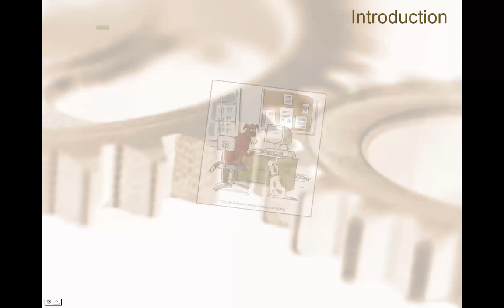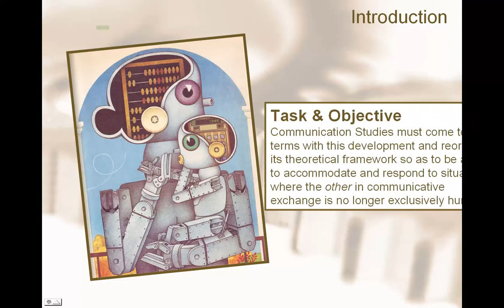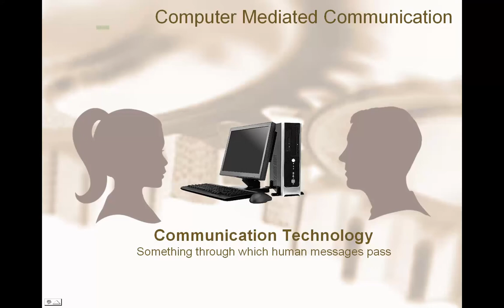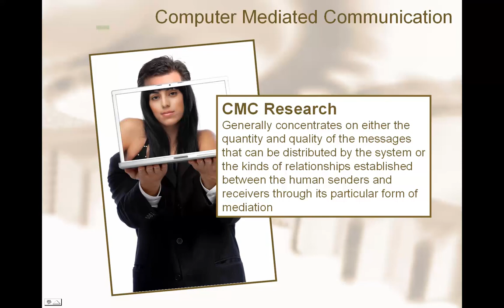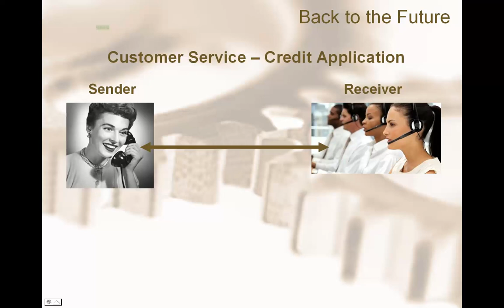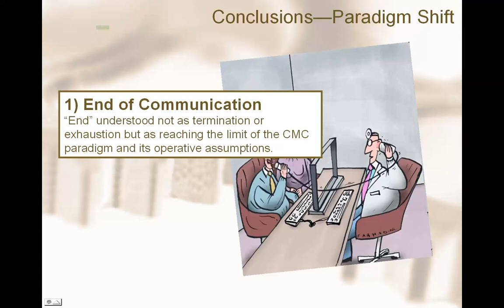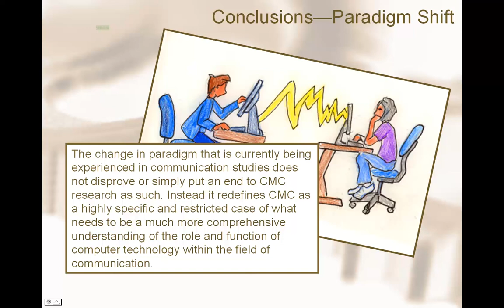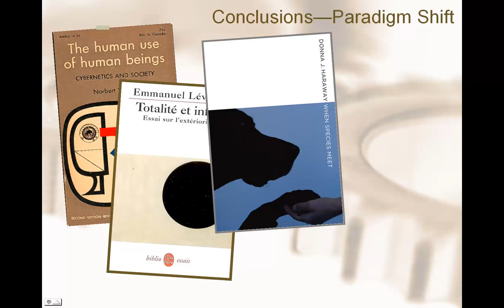Paradigm Shift: Rethinking Communication for the 21st Century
Invited plenary address delivered at the I Encontro Nacional da Rede de Grupos de Pesquisa em Comunicação (First National Meeting of the Network of Communication Research Groups). 25 November 2012. University of São Paulo, São Paulo, Brazil.
Based on research published in the book "The Machine Question: Critical Perspectives on AI, Robots, and Ethics" (MIT Press, 2012)